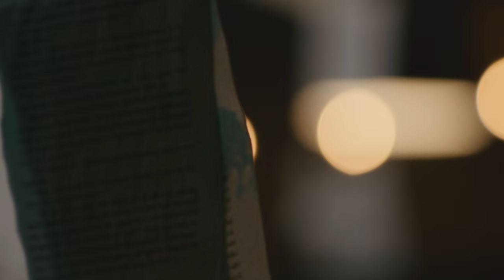Maker of Miracles (Live) - Anything is Possible (Live from the Glass Factory)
Miracles are impossible. But what is impossible for us, is possible with God.

Maker or Miracles is out on all streaming platforms now! Anything is Possible: (Live from the Glass Factory) will be released May 4th.

The Church of Eleven22™ is a movement for all people to discover and deepen a relationship with Jesus Christ. Eleven22 is led by Pastor Joby Martin and based in Jacksonville, Florida, with multiple campuses throughout Jacksonville and the surrounding areas.